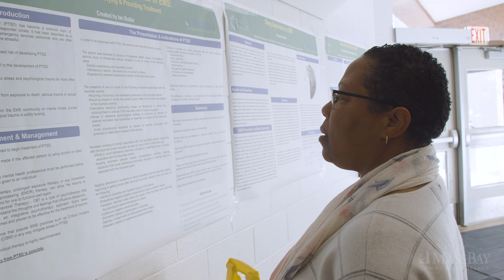MassBay Community College Health Science Program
The Health Sciences Academy at MassBay Community College offers an inclusive, hands-on, and collaborative system offering students the opportunity to learn and work in varied general health sciences fields, “stair-stepping” so they can determine which one is their perfect fit. The Academy model also allows students returning to the classroom the opportunity to try the work and gain the confidence needed to be back in a school setting and succeed from there. MassBay’s Framingham campus health sciences simulation center features interactive learning scenarios and activities similar to actual hospitals. Students work one-on-one with realistic, electronic simulator “patients” that do almost everything humans do in a healthcare setting. MassBay sets a new standard for healthcare simulation. MassBay will be constructing a brand-new building in Framingham, MA which will present students with infinite new opportunities, expanded curricula, new programs such as ultrasound and medical assisting, online classes, and increased space for the future to meet the needs of the community we serve. Clinical sites and hospitals across the Commonwealth often look to MassBay in hiring due to our high-quality health sciences education. MassBay also supports students by pairing them with a professional partner/mentor at well-respected institutions to help students build connections and network for future job opportunities. A health science education and career can take graduates all over the U.S., with endless possibilities of job opportunities.